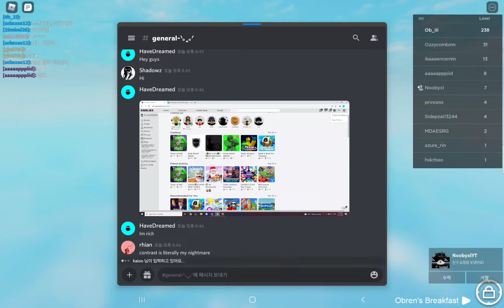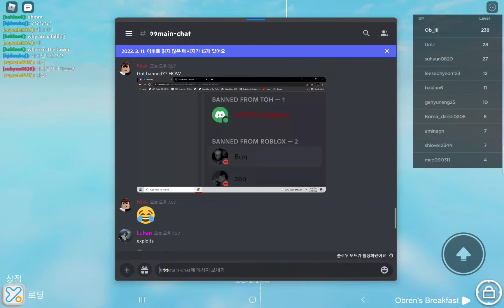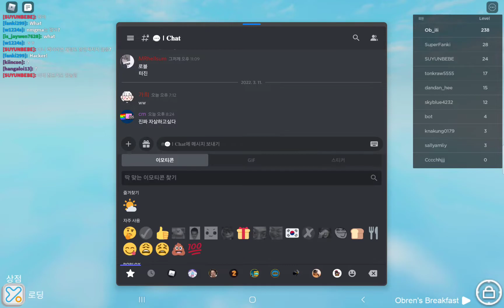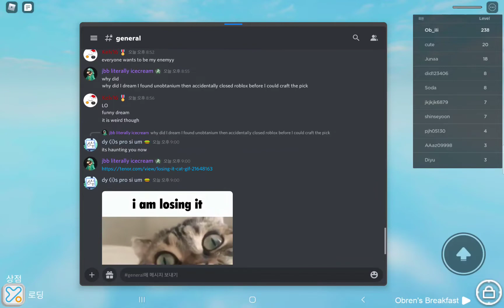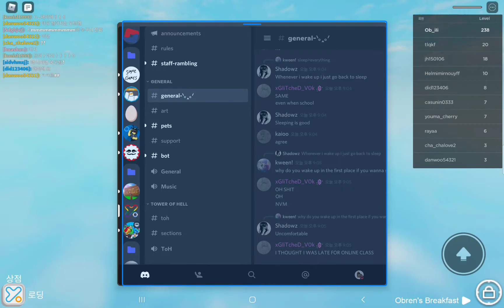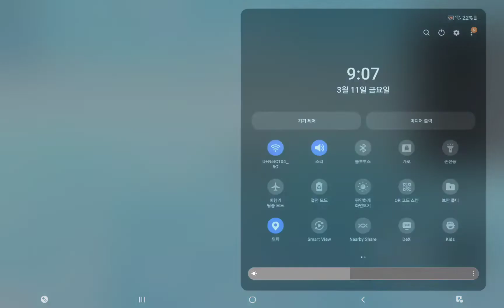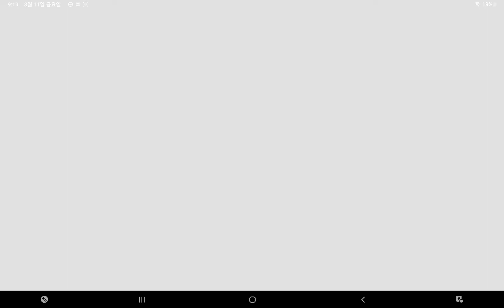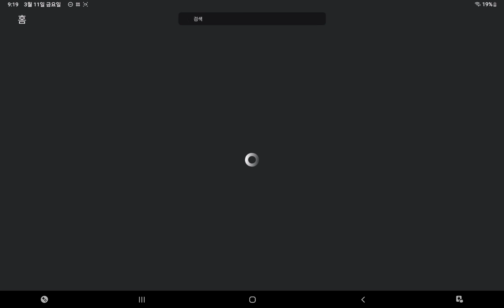Roblox | tower of hell | infinity falling simulator for 32m 04s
very nice game
changed my mind